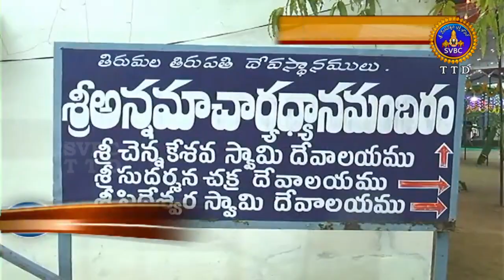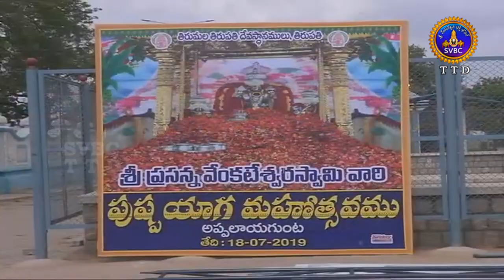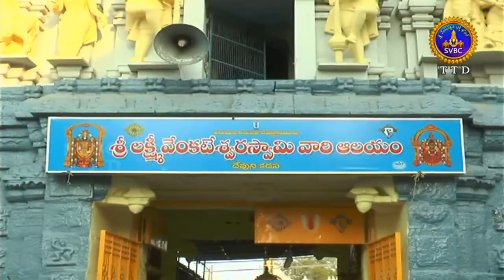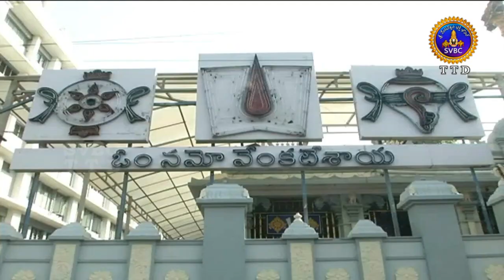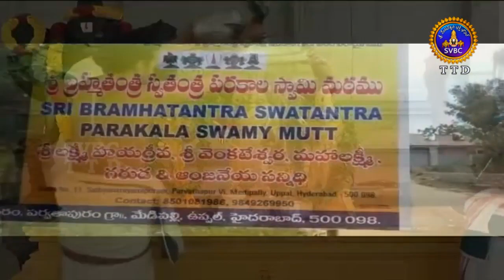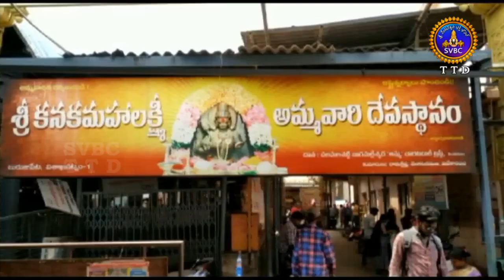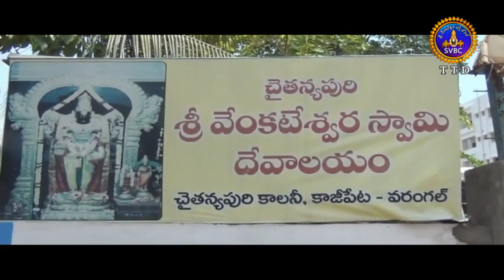ఆధ్యాత్మిక విశేషాలు | Adhyatmika Viseshalu |10 Pm |18-07-19 | SVBC TTD